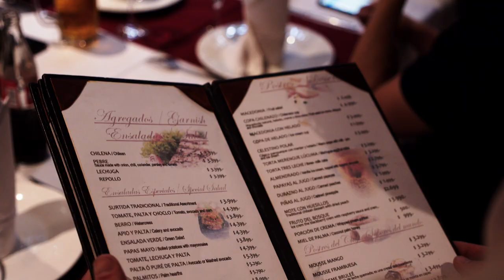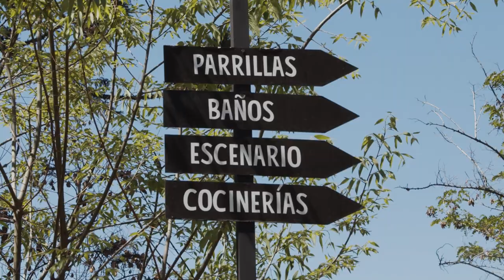칠레[산티아고] 하프연주자의 V-log 여행영상! Atlanta & Chile Cinematic Travel Video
하피스트 - 한혜주
instar@haehahn